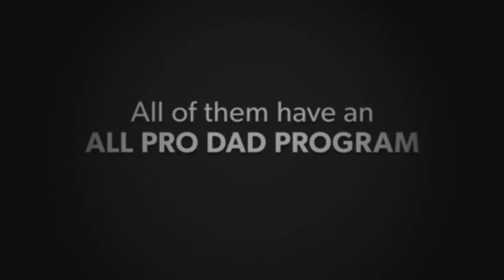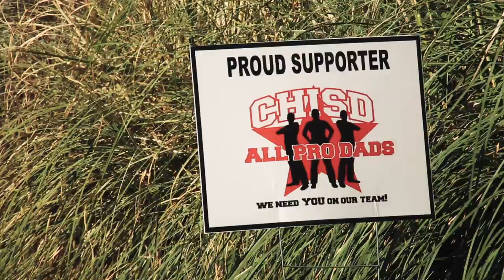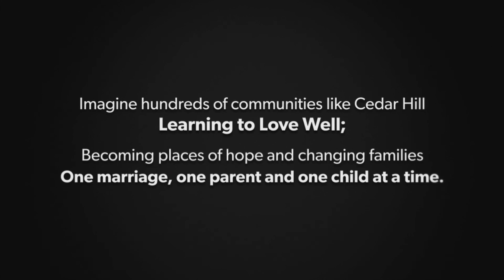CHISD All Pro Dad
This is a documentary video produced by the Family First, All Pro Dad Organization and narrated by Tony Dungy. It highlights the tremendous growth and development of the CHISD All Pro Dads.